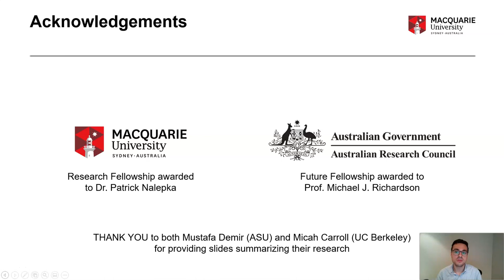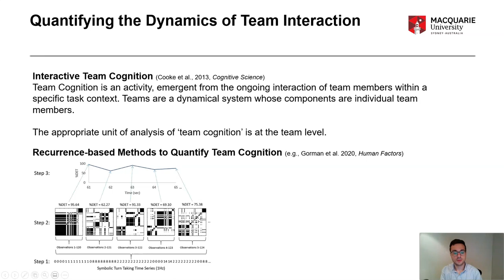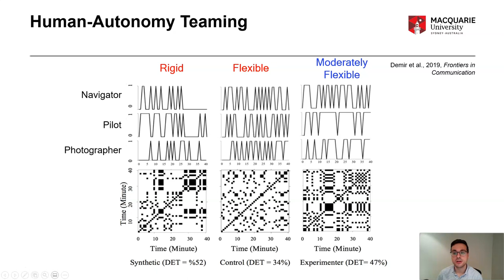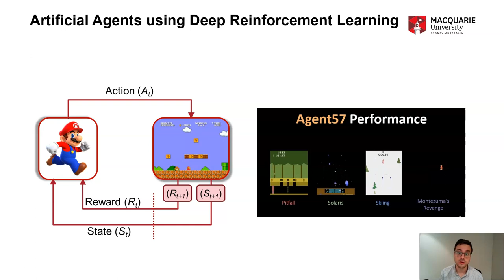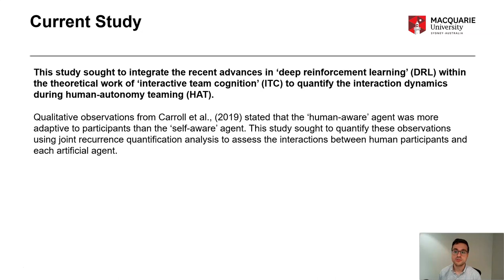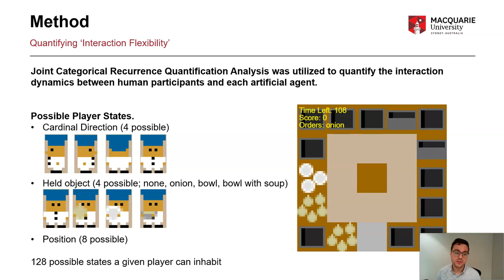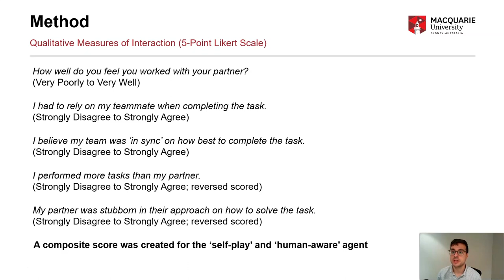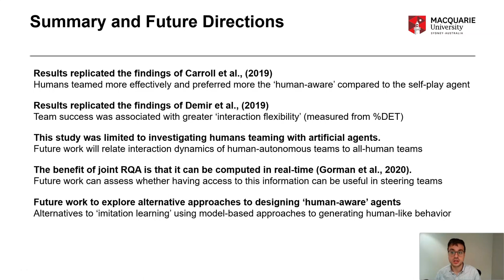Interaction Flexibility in Artificial Agents Teaming with Humans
Abstract:
Team interaction involves the division of labor and coordination of actions between members to achieve a shared goal. Although the dynamics of interactions that afford effective coordination and performance have been a focus in the cognitive science community, less is known about how to generate these flexible and adaptable coordination patterns. This is important when the goal is to design artificial agents that can augment and enhance team coordination as synthetic teammates. Although previous research has demonstrated the negative impact of model-based agents on the pattern of interactions between members using recurrence quantification methods, more recent work utilizing deep reinforcement learning has demonstrated a promising approach to bootstrap the design of agents to team with humans effectively. This paper explores the impact of artificial agent design on the interaction patterns that are exhibited in human-autonomous agent teams and discusses future directions that can facilitate the design of human-compatible artificial agents.